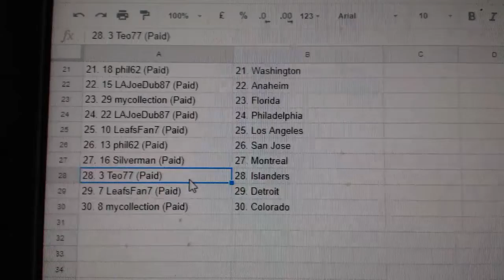Team Randoms - C&C GB #8645